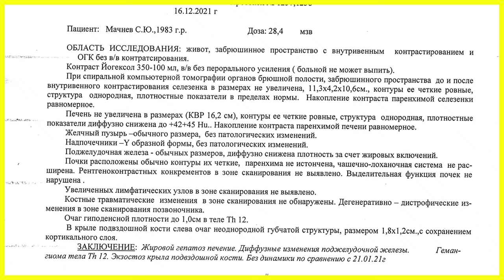У меня рак диагноз Хондросаркома # 11 Пятое обследование после операции. Динамика без изменений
●▬▬▬▬▬▬▬▬▬▬▬▬▬ஜ۩Мачнев_Сергей_Юрьевич۩ஜ▬▬▬▬▬▬▬▬▬▬▬▬●
В этом ролике я расскажу про прохождение пятого обследования после операции.